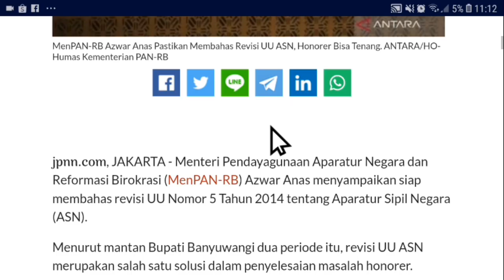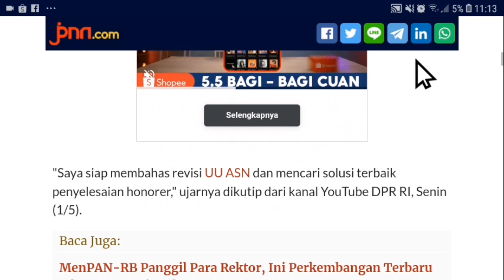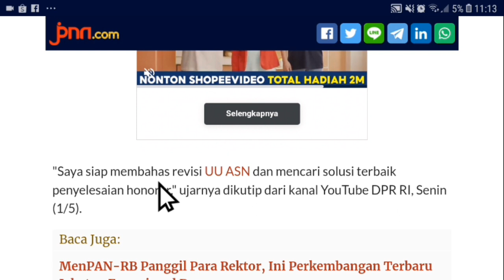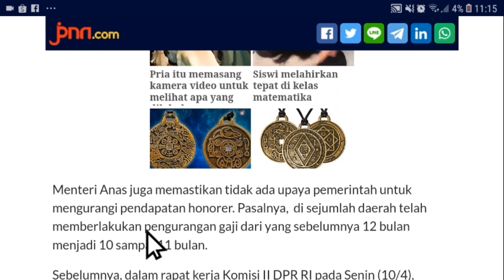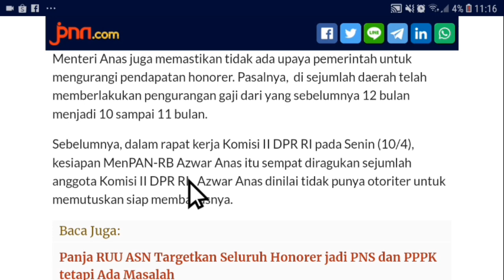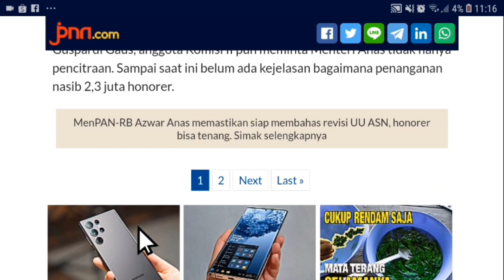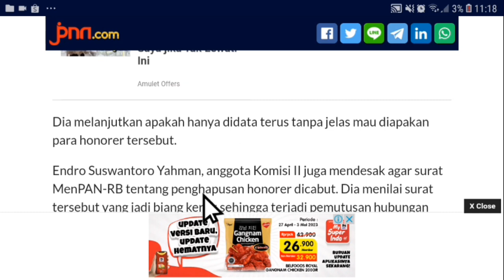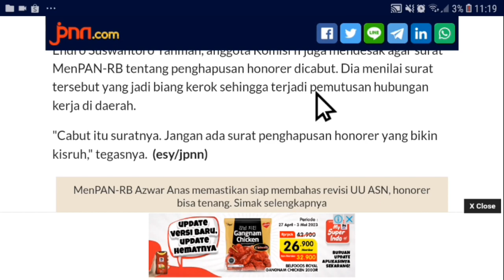Berita Honorer Terbaru Hari Ini gimana Kabar aturan honorer jadi pns ? Info pppk non asn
Berita Honorer Terbaru Hari Ini gimana kabar aturan honorer diangkat pns tanpa tes ? Info pppk non asn

pppk guru,
asn pppk,
pppk bidan,
pppk apbd,
pppk cpns,
pppk dosen,
pppk dokter,
daftar pppk,

Pppk guru
pppk guru,